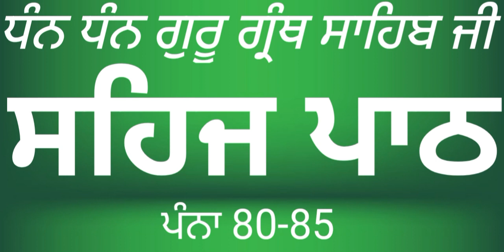ਹਠ ਮਝਾਹੂ ਮਾ ਪਿਰੀ ਪਸੇ ਕਿਉ ਦੀਦਾਰ ॥ Malkeet Singh Dhapali ।।gurbani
gurbani sehaj path